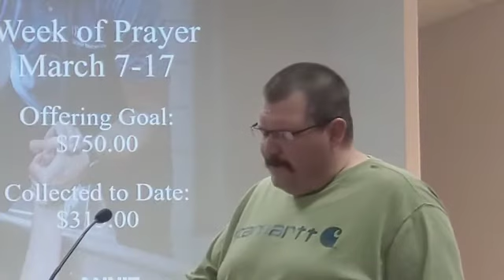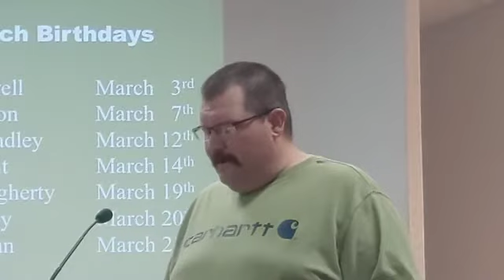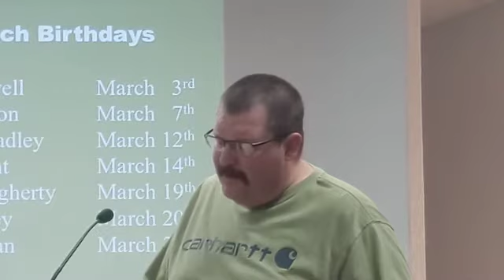Lequire Baptist Church, Tim Perkins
What to do with Your sins
Psalm 62:5-8
March 21st, pm